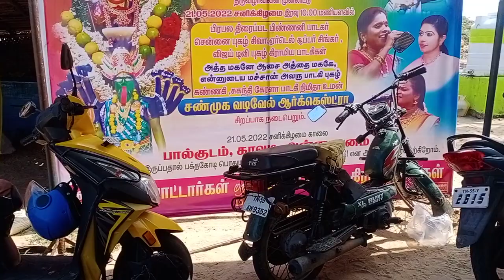அக்கினிகாளி ஆலய இன்றைய (13-05-2022. வெள்ளிக்கிழமை )சிறப்பு அன்னதானம் 🙏🏾